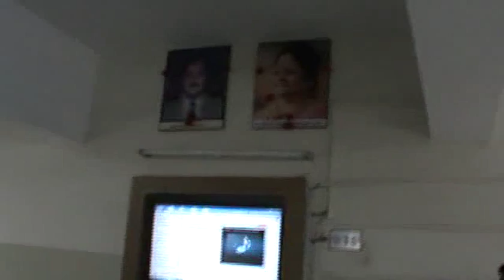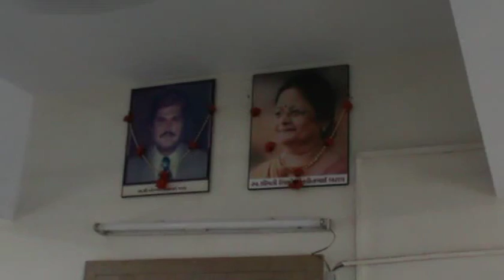Sanskar Trust - 2016.09.04 - Naveenbhai Hall Donor - Shree Paragbhai's Visit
Prayer - 1